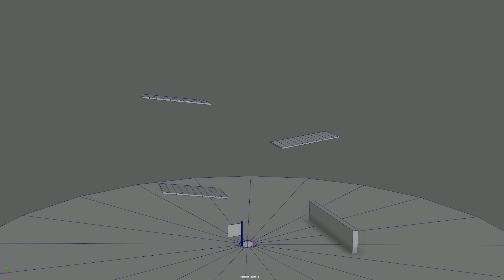Squash and Stretch Ball Bounce